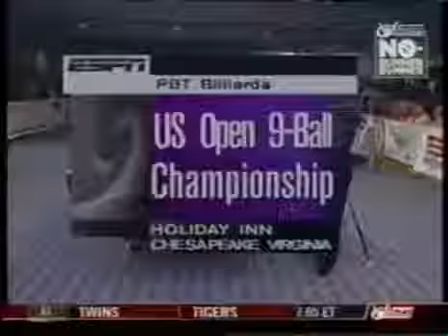Efren Reyes vs Nick Varner, US Open 9 Ball Championship 1994 FINAL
US  Open 9 Ball Championship 1994 FINAL
Efren Reyes vs Nick Varner